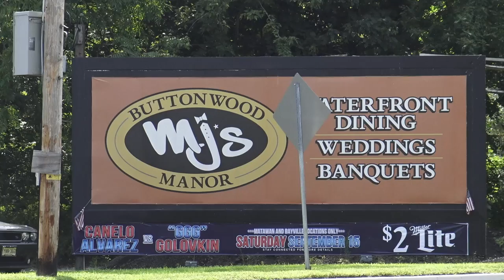Button Wood Manor, Highlgiht Video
Highlight Video Montage, by Abacus Studios, featuring; The Buttonwood Manor